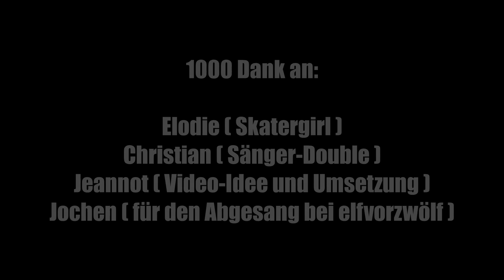KNUD VOSS - elfvorzwölf feat. Jochen Gäde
vom Album "Capristube" (Release 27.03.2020)

Darsteller: Elodie Janas & Christian Mählitz

1000 Dank an Elodie, Jeannot, Christian & Matthias Kühl-Hansen u. Family ...